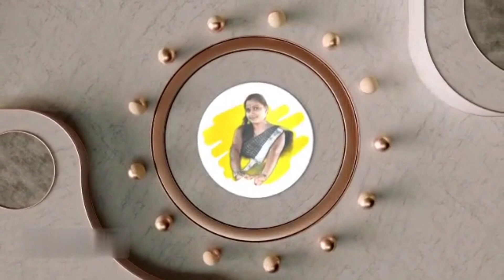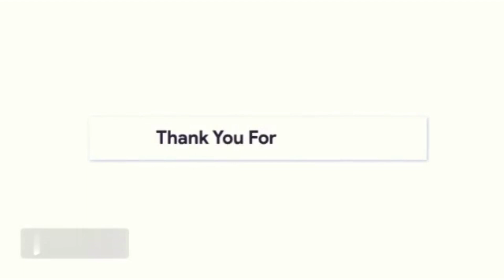Bottle Flip Game || Eating Games challeng || Madhumita's diary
Bottle Flip Game || Eating Games challeng ||